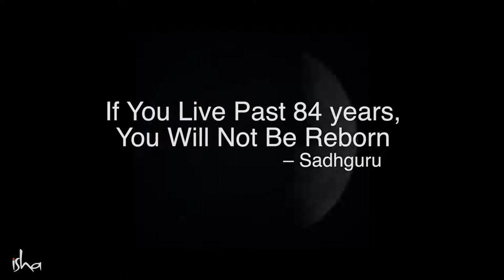What Happens When You Live For 84 Years | Sadhguru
Jaggi Vasudev, known publicly as Sadhguru, is an Indian yogi and author. Sadguru, a yogi and profound mystic of our times, is a visionary humanitarian and a prominent spiritual leader.

Isha Foundation is a non-profit spiritual organization founded & guided by Sathguru.
Sadhguru English Speech will Developing an Inclusive Consciousness.Sadhguru exclusive Motivational speech will giver the self awareness,spiritual growth,and self realization.
Sadguru Exploring Mysticism – Going Beyond the Comfort Zone.
sadhguru jaggi vasudev motivational speech will be inspired to the youngsters for personal growth.